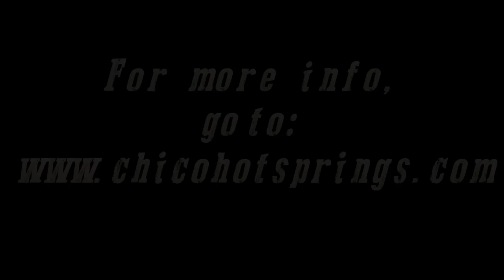Chico Hot Springs & Day Spa (HD)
Chico Hot Springs & Day Spa
We were looking for a good place for a family to hang out for a day or two close to the north entrance to Yellowstone, and we found it in Chico Hot Springs Resort & Day Spa, near Gardiner , Montana. It's the kind of place where there's something for everyone. accommodations range from a fancy train caboose re-purposed to a romantic hideaway, to large and comfortable cabins and chalets with king-sized beds and killer views. The more affordable rooms are in the original building, where you'll find modest, no-frills 100 year-old rooms. The springs themselves are pools heated to 95-105 degrees. The scene will remind you of any old-school hotel pool area, with really nice bathrooms and changing areas. They were remodeled in 2011, and worth every penny, as the showers and locker felt high end. The pools are next up on the restoration list, and I can't wait to return and see what that looks like! It's not fancy and rooms aren't as expensive as the other dude ranches is the area. Chico is not the W, but they're not trying to be!

Gardiner, MT
Pray, MT
resort
Yellowstone